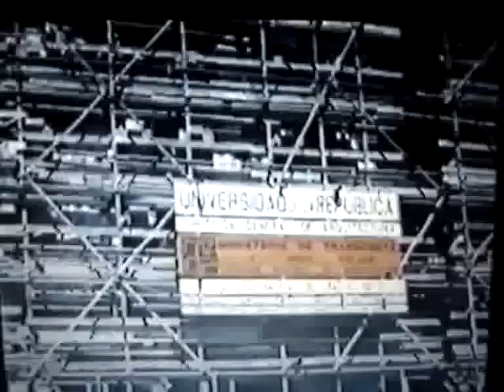MONTEVIDEO 1994 RECORRIDO EN BUS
1994 RECORRIDO POR 18 DE JULIO, 8 DE OCTUBRE EN OMNIBUS